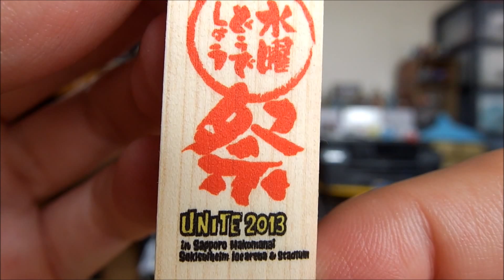水曜どうでしょう 木札ストラップ How Do You Like Wednesday? japanese capsule toy 【ガチャ】 #4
チームびっくり人間
team bikkuri ningen